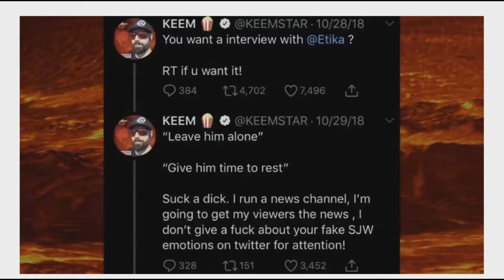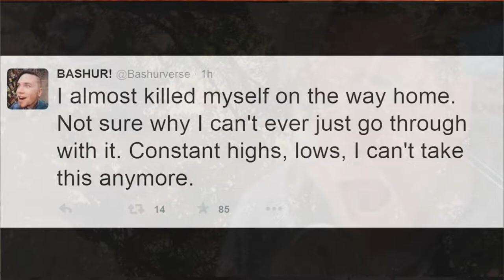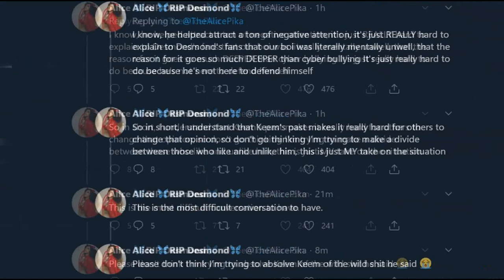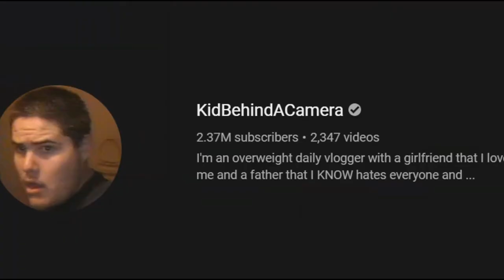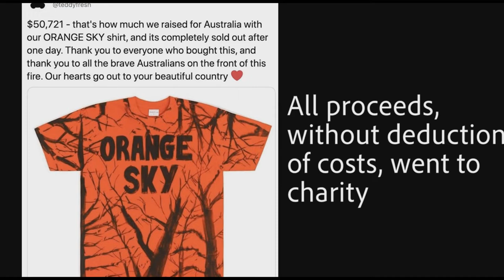H3H3 vs Keemstar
H3H3 Ethan Klein has released an expose video on Keemstar. This beef is going to get out of hand especially after H3H3 went after Keemstar sponsors and blamed Keemstar for Etika's death.